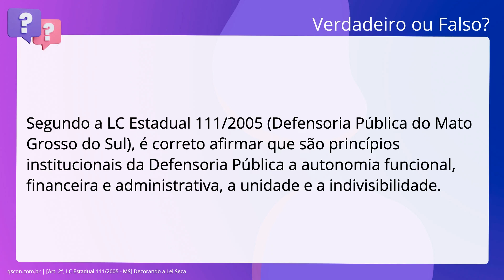QScon Direito: [Art. 2°, LC Estadual 111/2005 - MS] Decorando a Lei Seca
Art. 2°, LC Estadual 111/2005 | MS | Decorando a Lei Seca

Segundo a. inciso quinquagésimo: Estadual 111/2005 (Defensoria Pública do Mato Grosso do Sul), é. correto afirmar que são princípios institucionais da Defensoria Pública a. autonomia funcional, financeira e administrativa, a unidade e a. indivisibilidade.

Gabarito: Falso